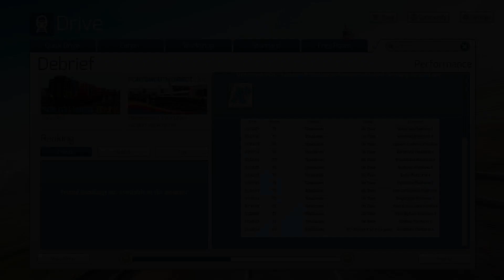Train Simulator | [455] 05. 2F67 2150 London Waterloo to Guildford | Train for kids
Special Thanks
Avanti West Coast
CrossCountry
Deutsche Bahn
Great Northern
London Midland
London Overground
London Underground
S-Bahn
ScotRail
Southern
Southeastern
Thameslink
Transport for Wales
Virgin Trains